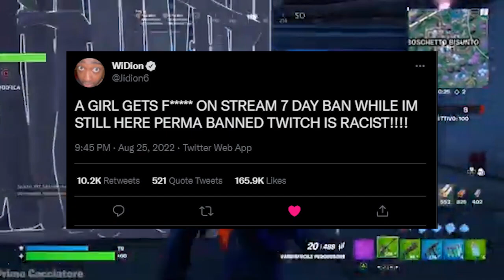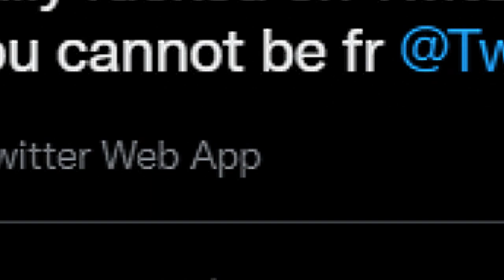Streamer Forgets to Turn Her Camera off And Got Away With It...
Jidion has CALLED OUT Twitch for only suspending this girl for 7 days and Jidion says Twitch it’s time to answer